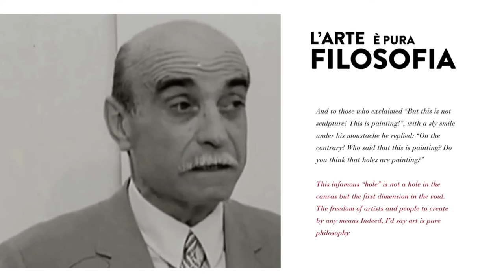L'ANIMA COL BUCO | ICORTI Trailer | MUSEO DEL NOVECENTO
Scopriamo "l'anima col buco" di Lucio Fontana grazie al racconto di Giorgio Zanchetti.
La visita al Museo del Novecento è accompagnata dalle immagini de “I Corti del Novecento” nella saletta video al piano ammezzato, riallestita come prima tappa dei Nuovi Percorsi nel 2021. Vieni a trovarci in Museo per vedere la versione integrale del video!
Dieci studiosi raccontano, nei cortometraggi realizzati da Storyville, un’opera, uno “snodo” o un tema del percorso museale, creando relazioni interdisciplinari, connessioni inedite e interpretazioni originali.